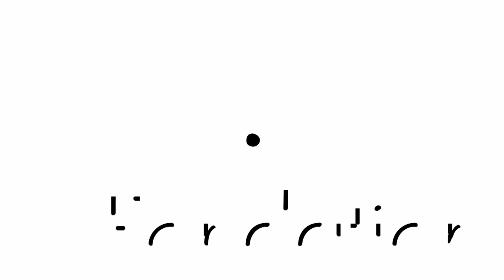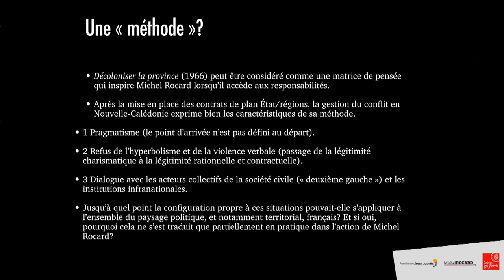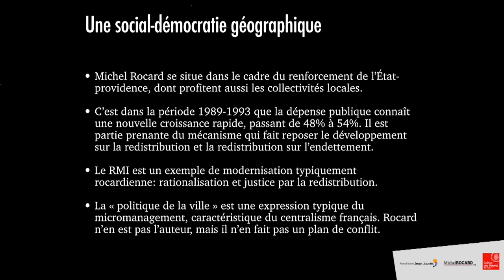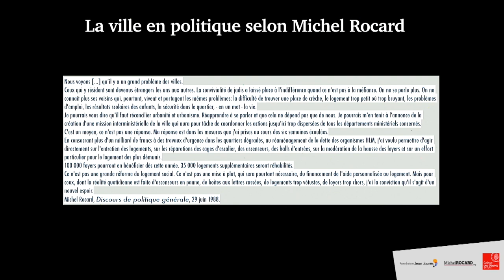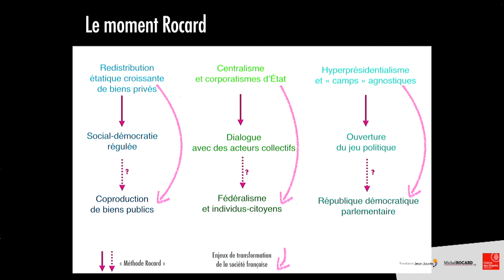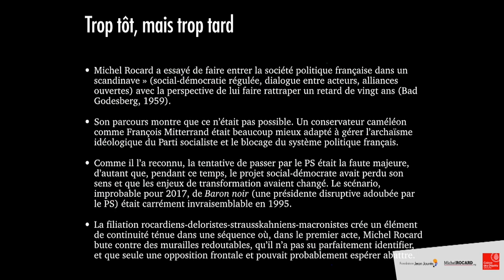Michel Rocard et la dimension territoriale de l’action publique : ministre et Premier ministre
Durant tout son parcours politique, Michel Rocard a porté une attention extrême à la dimension territoriale de l’action publique, dans une approche qui conjugue des raisons d’efficacité et des impératifs de démocratie, les uns n’allant pas sans les autres, ce qui en fait une démarche assez singulière parmi les responsables de sa génération. De l’auteur de Décoloniser la province au Premier ministre engageant le chantier de la réorganisation de l’Île-de-France en passant par l’initiateur des contrats de plan État-Régions et l’élu local, maire et conseiller régional, il y a une continuité qui mérite d’être approfondie. Cette histoire est, au surplus, en résonance avec le présent en ces temps où la société questionne les différentes étapes de la décentralisation conduites depuis 1982 et exprime dans ce domaine des attentes fortes à l’égard des responsables politiques. En associant le regard des historiens et des chercheurs aux témoignages d’acteurs et de grands témoins, un colloque proposé par l’association MichelRocard.org en partenariat avec la Caisse des dépôts et consignations et la Fondation Jean-Jaurès est revenu, le 12 février 2021, sur cette question dans tout le parcours de Michel Rocard et a analysé l’originalité de sa réflexion politique et de son action sur cette thématique, toujours actuelle.
Retrouvez les interventions de la troisième table-ronde, avec Jean-François Merle, vice-président délégué de l’association MichelRocard.org, François Dubasque, maître de conférences à l’université de Poitiers, Jacques Lévy, directeur de la chaire Intelligence spatiale, Université polytechnique Hauts-de-France, Jean-Paul Planchou, ancien député, rapporteur de la loi de réforme de la planification, Isabelle Massin, ancienne conseillère technique au cabinet de Michel Rocard au ministère du Plan et de l’Aménagement du territoire, Jean-Pierre Duport, ancien délégué à la Datar, ancien préfet de la région Île-de-France.

Cependant, tout commentaire sera soumis à notre charte de bonne conduite – que vous pouvez consulter - afin que toutes les conditions d’un débat apaisé et dans le respect des autres soient réunies.